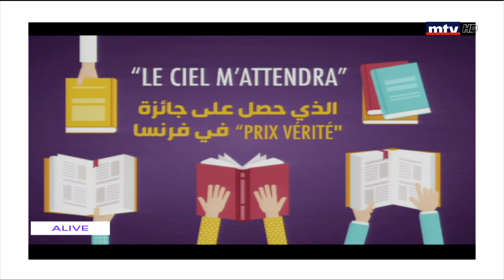Whats On Mtv - 08/03/2019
ثلاث محطات يومية تعرف المشاهدين على ابرز محطات سهرة اليوم السابق، برامج الليلة، وما ينتظرشاه مدي الام تي في من برامج خلال الايام المقبلة.